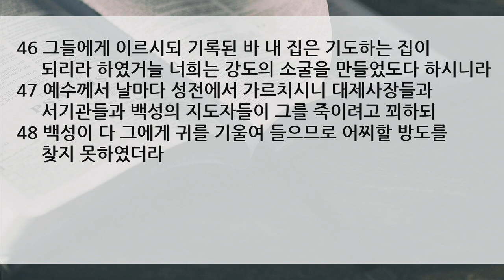특별 새벽 기도회 설교 | 2021.01.07 | 예수님의 눈물이 나의 기도가 될 때 | 누가복음 19장 41~48절 | 이찬규 목사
2021 신년 특별 새벽 기도회
목요일 공동 기도문
1. 가장 높은 곳에서 가장 낮은 자들을 돌보시며 연약한 자를 돌보시는 하나님의 이름을 부릅니다. 교회 안에 여러 질병과 뜻하지 않은 사고로 인해 고통받고 있는 환우들이 있습니다. 그들이 고통 중에서도 하나님을 잊지 않게 하시고, 치유하시는 하나님의 이름을 부르게 하여 주시옵소서. 뜻하지 않은 고통과 아픔을 하나님께서 우리에게 허락하신 생명을 살리는 신호로 받아, 회복시켜 주시는 하나님의 은혜를 구하게 하여 주시옵소서. 말씀의 권세로 임하셔서 질병과 모든 고통의 근원에서 하나님의 자녀들을 풀어주시고 회복시켜 주시옵소서.

2. 시니어 집사님, 권사님, 장로님들의 건강을 위해 기도합니다. 육신의 연약함으로 인한 질병과 삶의 여러 어려움 속에서 치유의 기적을 베푸시고 필요한 모든 것을 풍성히 채워주시는 주님의 이름을 기억하게 하여 주시옵소서. 주의 이름을 붙들고 간구함으로 치유와 회복의 역사가 삶 가운데 풍성케 하여 주시옵소서.

3. 뜻하지 않게 가족과 가까운 이들을 떠나보낸 교우들을 위해 기도합니다. 슬픔을 당한 이들을 말씀으로 위로해 주시고 일으켜 세워주시옵소서. 천국 소망을 잊지 않게 하시고, 주님과 함께 만날 그 날을 기대하게 하여 주시옵소서.